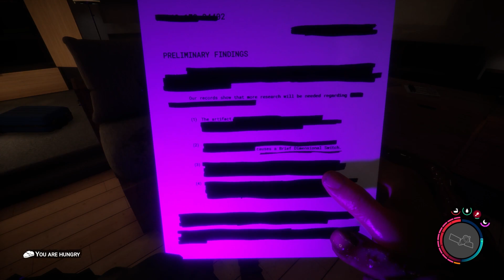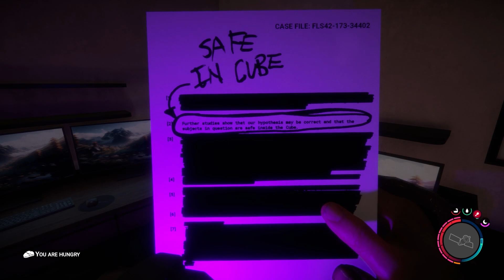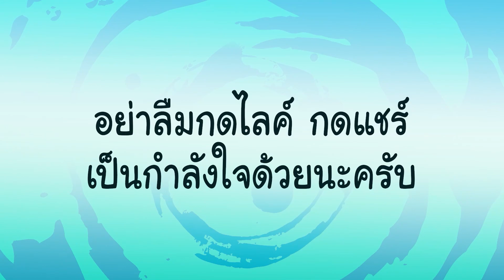Sons Of The Forest [Thai] 13 - เจอคนในรอบร้อยปี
ขอบคุณทุกๆท่านที่ติดตามรับชมกันนะครับ
หวังว่าจะสนุกและเพลิดเพลินนะครับ

คุณสมบัติเครื่อง
CPU  :  Intel 1151 Core I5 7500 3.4 Ghz
Motherboard  :  Asus Strix Z270h Gaming (kaby Lake)
VGA  :  ASUS TUF 3 GTX1660S O6G GAMING - 6GB GDDR6
Ram  :  16 Gb (8x2) Ram Pc Ddr4/2133 Kingston Hyper-x Fury Black
HDD  :  1.0 Tb Seagate Sata-3 Barracuda
SSD  :  128.GB Transced
Power Supply  :  Corsair 650W CX650M (80+ BRONZE)
Case  :  COOLER MASTER N400-KWN2 (Black)
CPU Cooler  :  Thermaltake Water 3.0 Performer
OS  :  Microsoft Windows 10 64bit

เว็บปลาทองลองสร้างดูถึงตอนนี้จะยังไม่มีอะไรแต่ก็เข้าไปดูกันเล่นๆได้ครับ